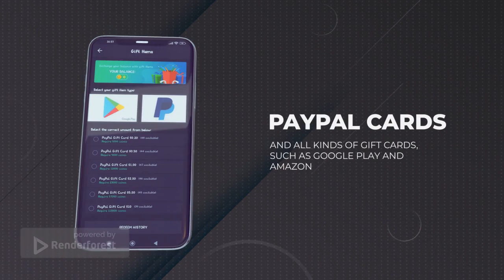MoneyTune App - New Rewards App 2023 (TRAILER)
Hey, are you ready to earn even more Rewards and PayPal Cards?

Play many new Games, Scratch, Spin, Lotto, Slot Games. Reach the first place in the Leaderboard by playing Puzzles and all kinds of Quizzies.
Huge Monthyl Tournaments that will reward you with much more coins than ever!

Not enough ?
Complete Offers and Surveys from over 10 Offerwalls, such as Tapjoy, AdGate, Offertoro, Adscend, Monlix, Notik, AyetStudios, Bitlabs, Wannads and many more to come
Watch VIdeos & Earn Coins and many more tasks awaits you

You can also invite your friends to join and earn coins for each one. Track your referrals history.

What are you waiting for ? Download MoneyTune and start making money today!